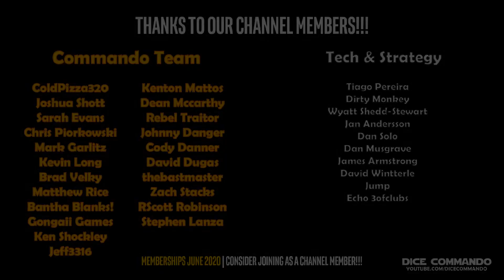Star Wars Destiny | DC Team TTS | Luke/Han v Anakin/Ahsoka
Game 1 from Commando Team TTS play on June 14th, 2020. Joshua S vs. Jeff3316.